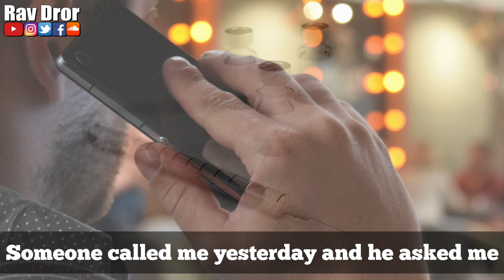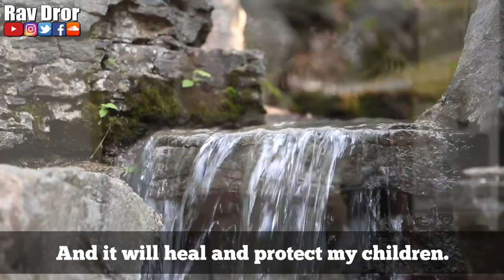To Vaccinate or Not? What Does The Creator Want Us To Do? - Rav Dror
How to decide if you should vaccinate your children or not and make other difficult decisions in life.

Rav Dror welcomes and teaches all people regardless of their culture or background.

Did this change your life? Send this class to your friends and family!